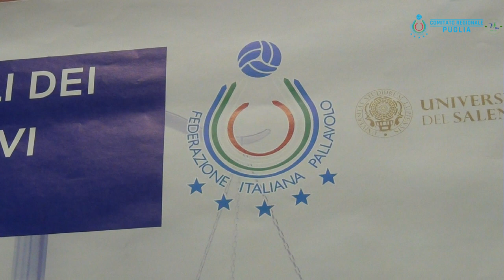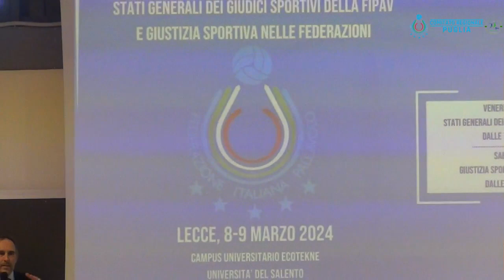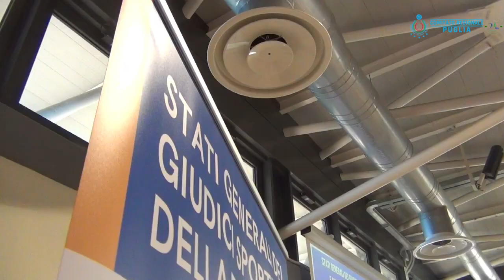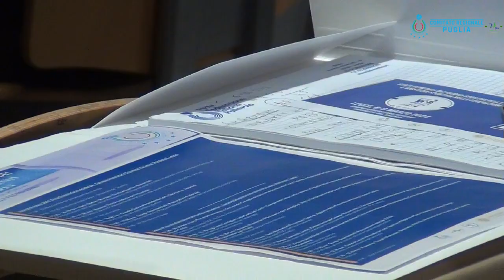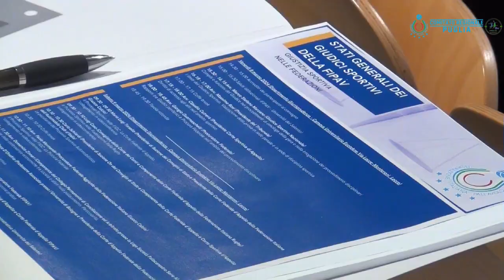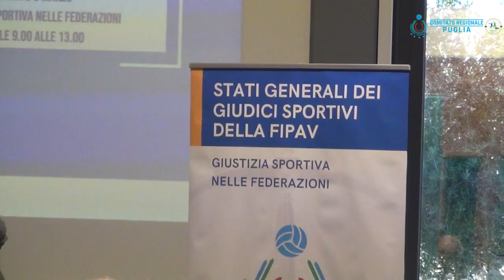11-03-2024: fipavpuglia - A Lecce il Convegno sulla Giustizia Sportiva FIPAV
"Stati Generali dei Giudici Sportivi FIPAV", si è tenuto a Lecce il primo convegno nazionale sulla Giustizia Sportiva FIPAV che ha visto confrontarsi i giudici territoriali e regionali FIPAV con i componenti degli organi giurisdizionali della FIPAV e delle altre Federazioni. L'evento è stato organizzato dalla Federazione Italiana Pallavolo col supporto di Università del Salento, CR FIPAV Puglia e CT FIPAV Lecce.